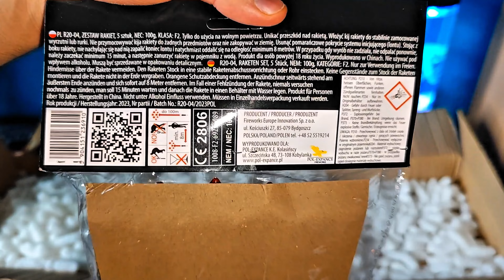Ultrasstore Raketen Unboxing für Silvester 💥